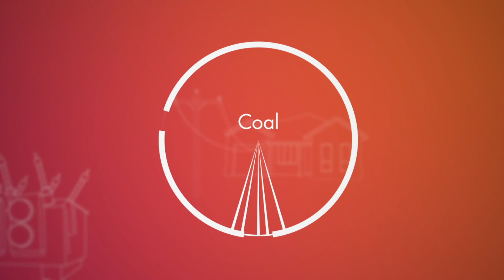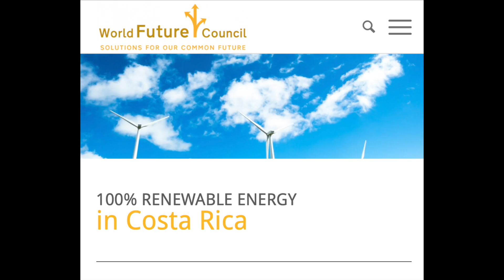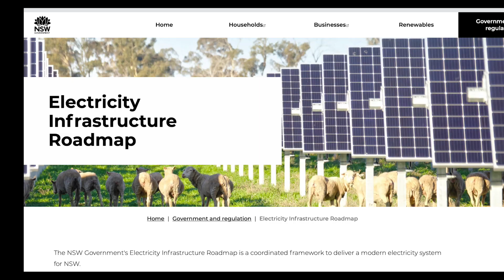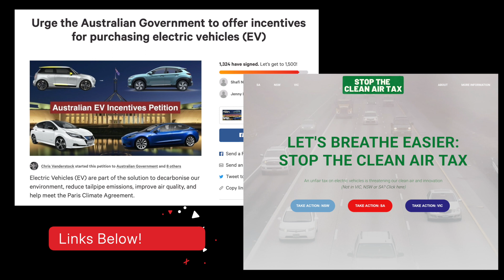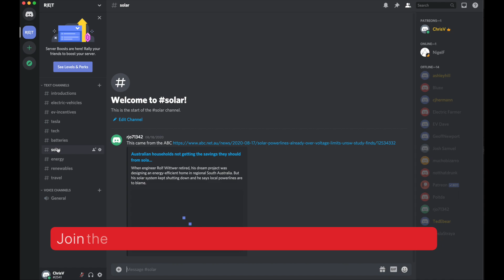Australia's Renewable and EV future | Have we stalled?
Happy 2021! In this video, I take a look at which each State and Territory is doing in the space of EV incentives, support of renewables, and what EV's we can see on our roads in 2021.

Thinking of getting a Tesla Model 3, S, or X - use the link below to get 1,500 kms of free Supercharger credits.

00:00 - Intro
00:24 - SA
01:40 - VIC
02:10 - TAS
03:58 - NSW
05:24 - QLD
06:24 - NT
07:12 - WA
07:45 - ACT
09:14 - EV incentives
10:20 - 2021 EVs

LINKS
EV incentives